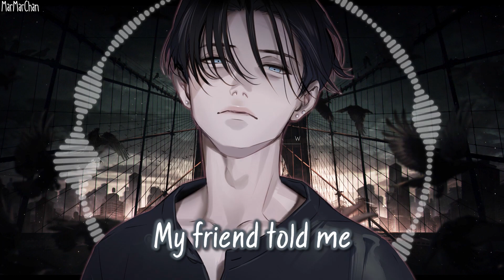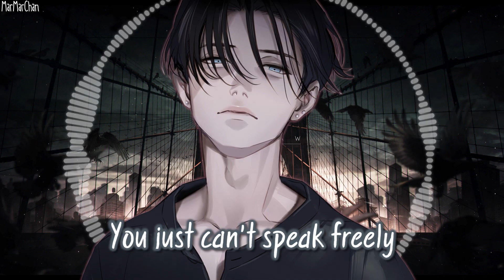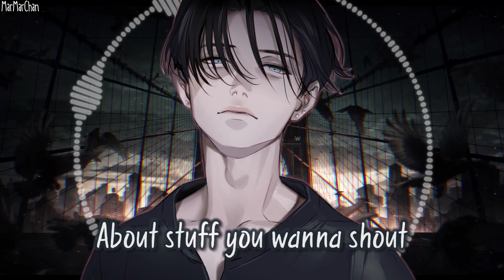Nightcore - stfu || Lyrics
• Rosenfeld - stfu

▶ PLEASE READ!